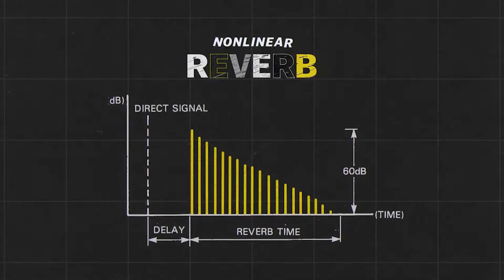Il faut que J'ARRÊTE!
Voici mes suggestions vidéos du weekend:
J'AIME TROP LA MUSIQUE!

Je suis sur Snapchat @jey987

Ma caméra: Sony a6300 avec lentille 18-105 PZ-G
Mon micro: RODE VideoMic Pro
Ma deuxième caméra: GoPro Hero5 Session
Mes vêtements: Alternative Sports